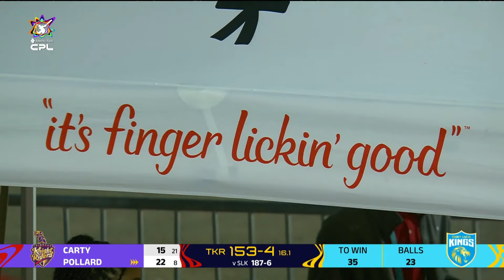Pollard Power | CPL 24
Keiron Pollard hits 7 sixes for the Trinbago Knights Riders as they come from behind to win at the Daren Sammy Cricket Ground against the Saint Lucia Kings in the 2024 Republic Bank CPL.

The Republic Bank Caribbean Premier League (CPL) T20 is an annual T20 cricket tournament. Next tournament will be the 12th year the event has been running, since its founding in 2013. The Guyana Amazon Warriors are the reigning champions, with the other five teams being Barbados Royals, St Kitts & Nevis Patriots, Trinbago Knight Riders, Saint Lucia Kings and Antigua & Barbuda Falcons. Don’t miss any of the action of this unique cricket event, where the Caribbean atmosphere meets some of the best T20 cricketers to create a sporting spectacle! Look out for live matches, highlights, extended highlights, best moments, compilations, interviews and more!